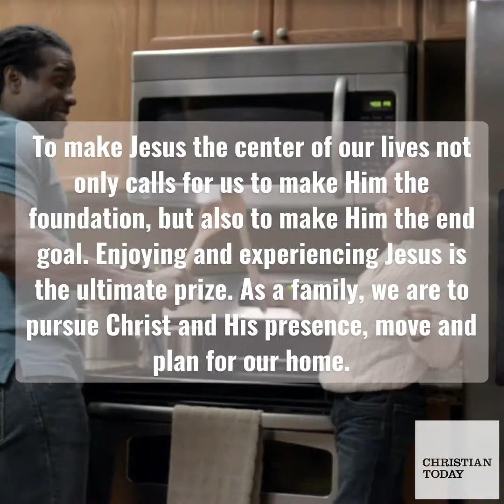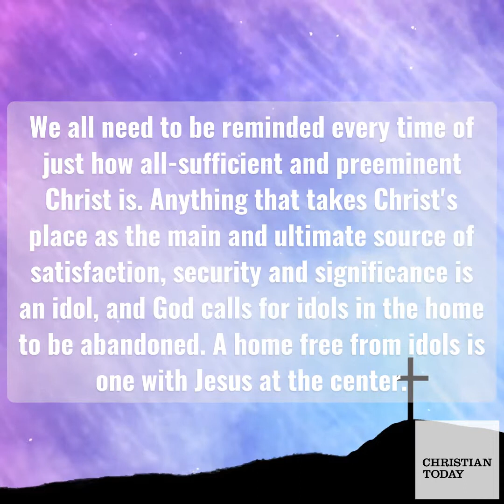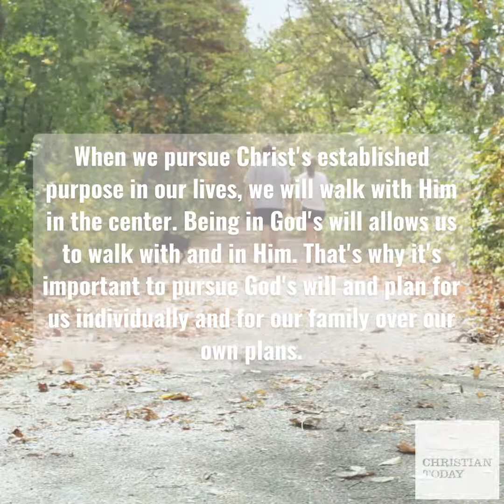5 ways to build a Christ-centered family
5 ways to build a Christ-centered family